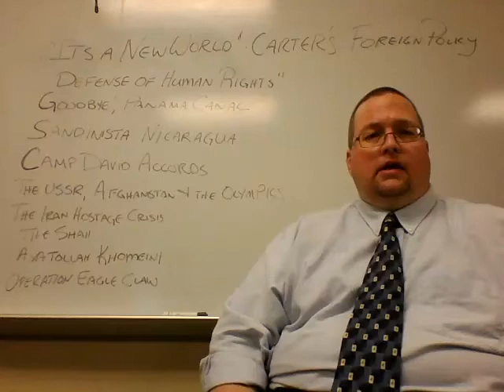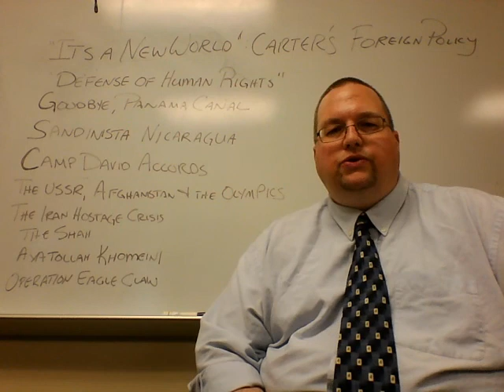Carter's Foreign Policy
This video accompanies my discussion on "The Global Age" of the Seventies and the Eighties. Here, I will discuss President Jimmy Carter's "defense of human rights" policy and the Iranian Hostage Crisis.